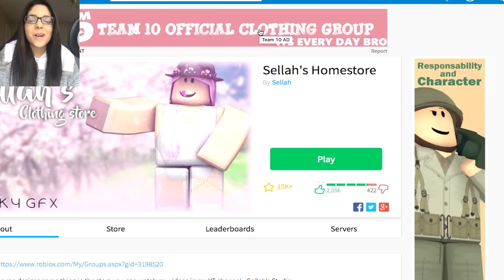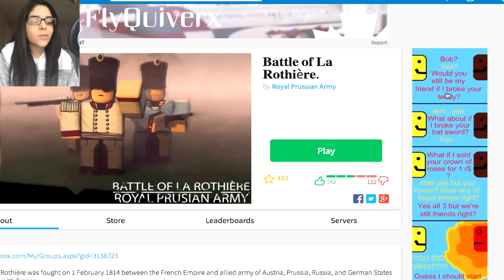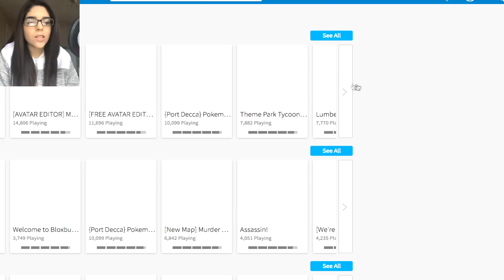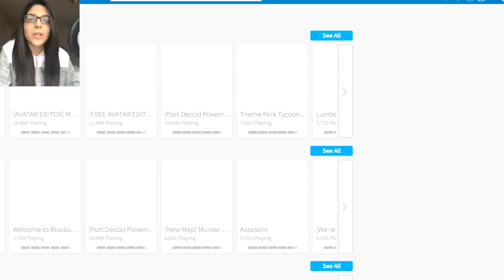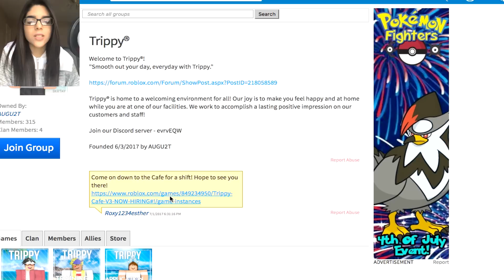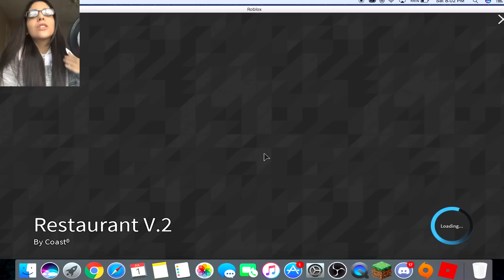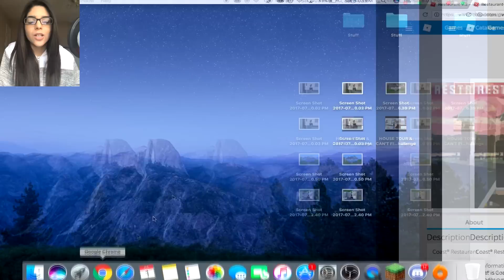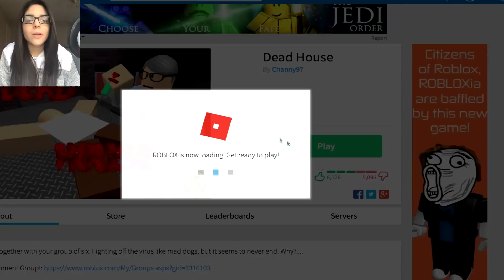CLICKING ON RANDOM ROBLOX ADS! INAPPROPRIATE! | Roblox Funny Moments